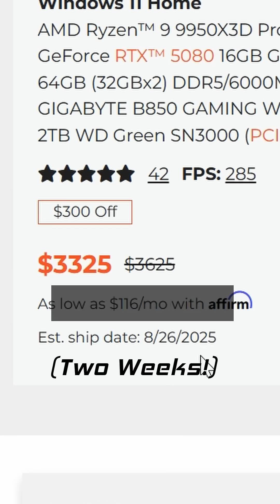Build Or Buy A Gaming PC?!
Prebuild vs DIY PC Build!